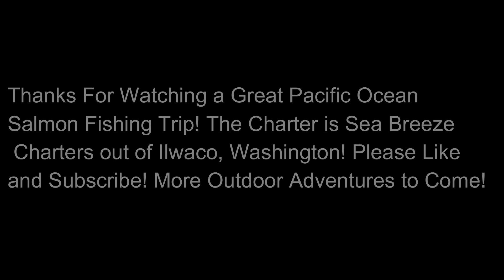Salmon Fishing Pacific Ocean 2019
What a beautiful day on the ocean fishing for coho salmon. Lots laughs and good people.